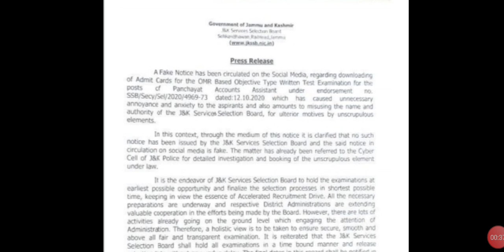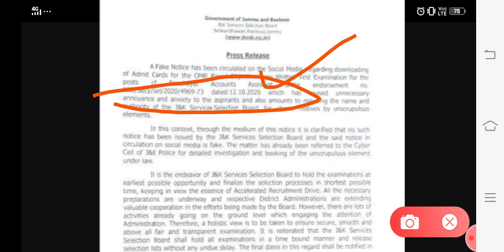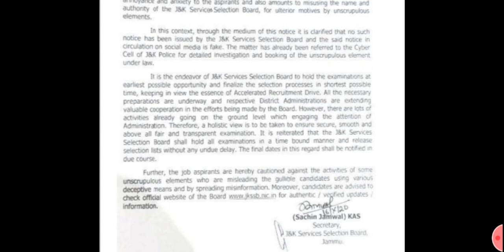Press Release By Jkssb|| Update regarding jkssb exam of Acc Assistant 2020